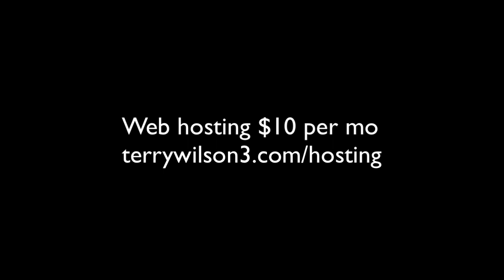582 – Sell purpose instead of products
Welcome back to another exciting episode of terrywilson3.com! In this episode, we delve into a topic that can transform the way you approach sales and marketing: "Selling Purpose Instead of Products." Join us as we explore the art of connecting with your audience on a deeper, emotional level by emphasizing the purpose and benefits of your product or service, rather than merely listing specifications.

In a world filled with endless choices and fast-paced consumerism, it's essential to set your brand apart by engaging potential buyers on a personal and emotional level. Today, we will unravel the key talking points that can help you harness the power of emotional marketing.